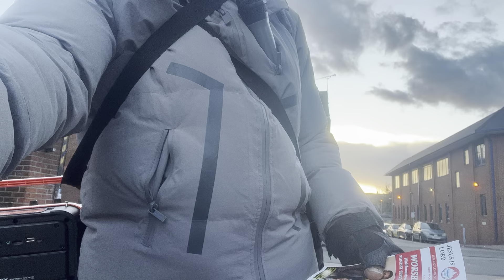RIM STREET AND MARKET EVANGELIZM 281 RIGHTEOUSNESS APOSTLE PETER ANUBA